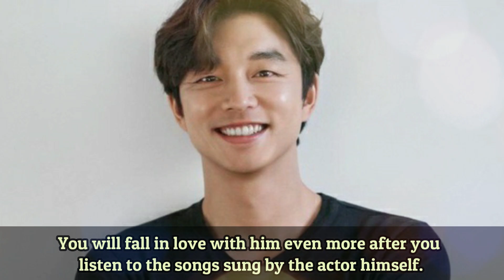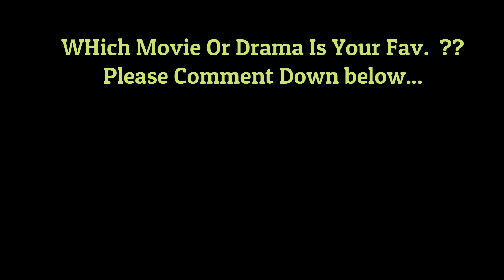Know About Actor "Gong Yoo"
Know About Korean Actor "Gong Yoo" 2021 | SeoBok Actor, The Silent Sea Actor
Gong Ji-cheol  better known by his stage name Gong Yoo, is a South Korean actor.
 He is best known for his roles in television dramas Coffee Prince (2007) and Guardian: The Lonely and Great God (2016–2017), and the films Silenced (2011), Train to Busan (2016) and The Age of Shadows (2016).
We tried to summarize the best Romantic Comedy Korean Dramas that you have to watch .?. I hope you will like the Video